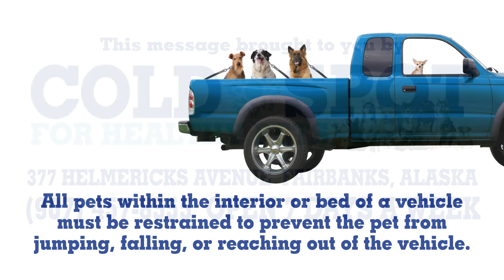Cold Spot PSA 3 - Leash Law 18 REV